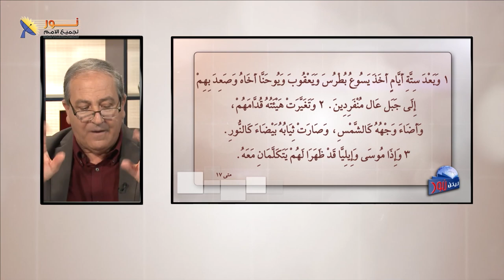07- الأسباب التي دفعت المسيح للتجلي أمام تلاميذه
الأسباب التي دفعت المسيح للتجلي أمام تلاميذه

📌يمكنك التواصل معنا بصورة شخصية عن طريق رسائل الواتساب👇
WhatsApp الواتساب:    🆆🅷🅰🆃🆂🅰🅿🅿